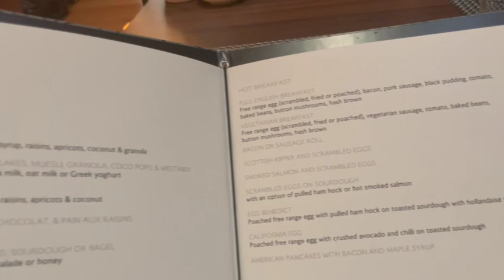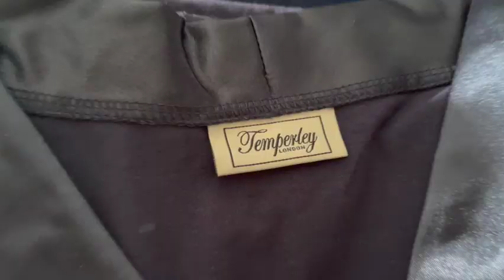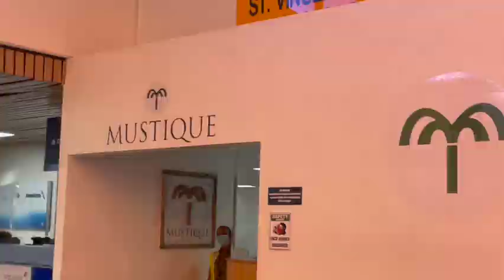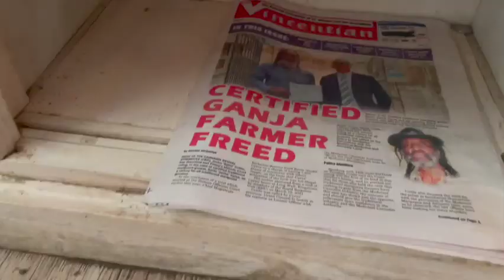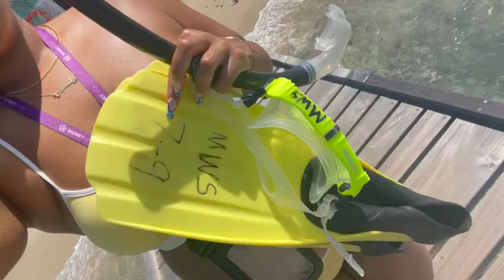TRIP TO A PRIVATE ISLAND | MUSTIQUE | Travel vlog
Come with me to a exclusive, private island in St. Vincent and the Grenadines!